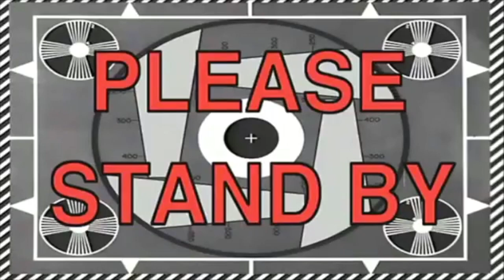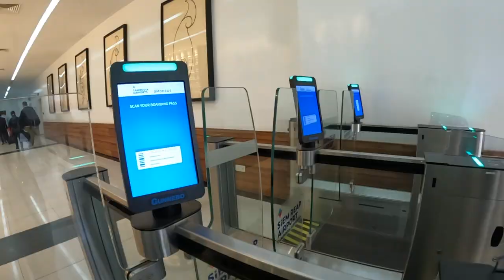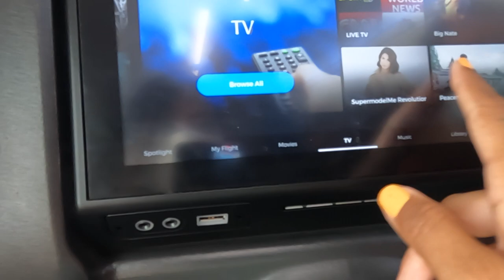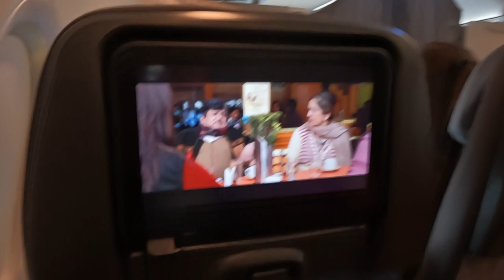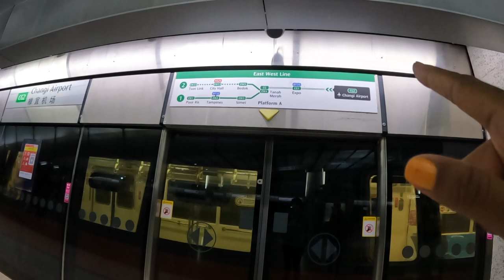OMG The World's Best Economy class - Singapore Airlines Experience | Cambodia To Singapore To INDIA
Hi Wanders,
Here is my experience with Singapore airlines.
I flew with them for the very first time in economy class and hands down the best experience so far.
I was on my First SOLO international trip and started with Thailand then Cambodia and last country was Singapore and I was flying with Singapore airlines.
I choose not to directly go to india so I booked 22 hours connecting flight from Siem reap to Singapore to Delhi and got chance to see a little bit of Singapore :)
Here in this video sharing my experience with world's best airline SINGAPORE AIRLINES.